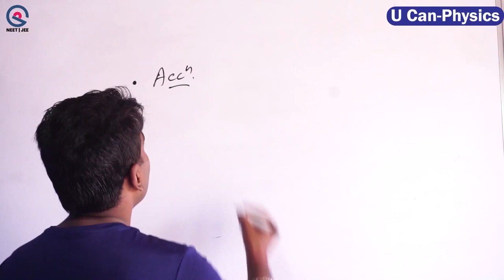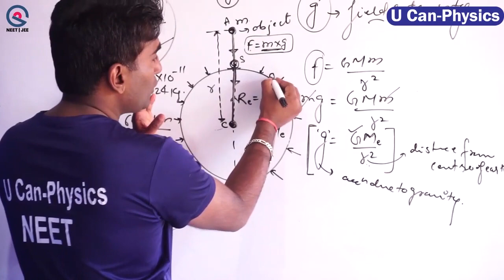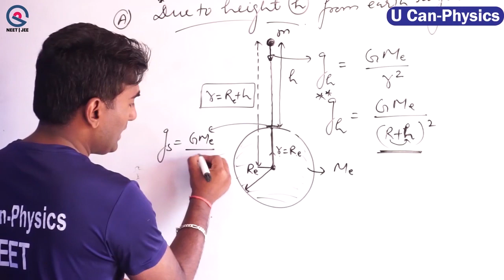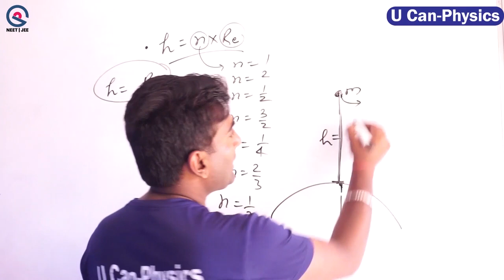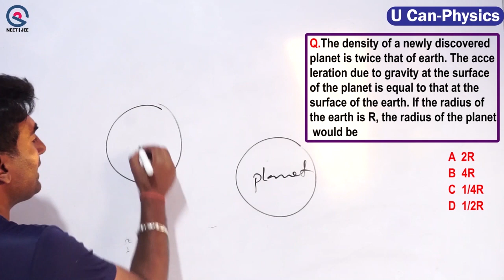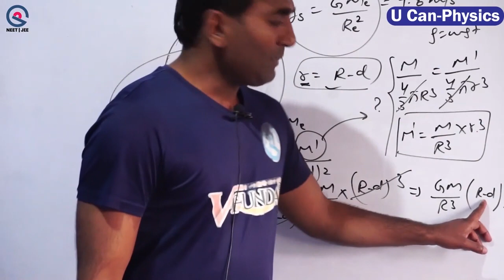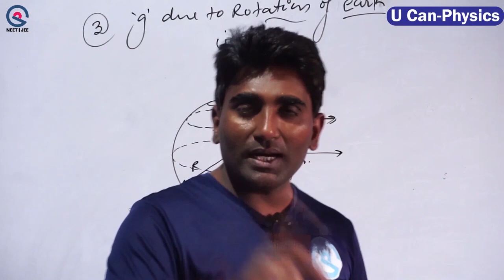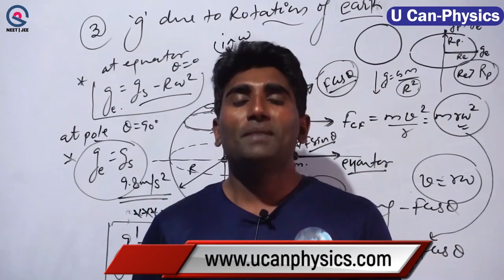Acceleration due to Gravity| PYQ (L-2)| FULL PHYSICS COURSE NEET/JEE 2023 | U Can - Physics | VK SIR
✔📚 मानो मत, जानो – Amazing Physics reality facts “You never know and teach”

Vinod Paighowal
Co-Founder

ANKIT KUMAR
Product Head
Exp. 7 yrs Computer Typing ( Computer Operator)

U Can - Physics Subscription Benefits:
1. Learn from your favorite Educator
2. Dedicated DOUBT sessions
 3. One Subscription, Unlimited Access
4. Real-time interaction with Educators
5. You can ask doubts in a live class
6. Limited students
7. Download the videos & watch them offline
Get the NEET Iconic Advantage:
1. Personal Coach
2. Study Planner & Bi-weekly Reviews
3. Dedicated Doubt Clearing Space
 4. Personalized Test Analysis
 5. Study Booster Sessions
 6. Preparatory Study Material
7. All the U Can - Physics  Subscription Benefits